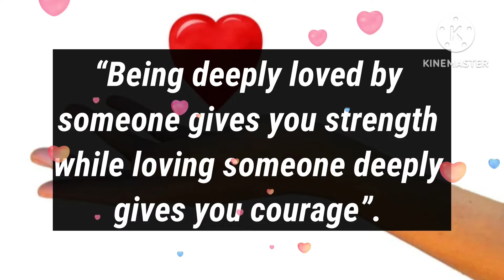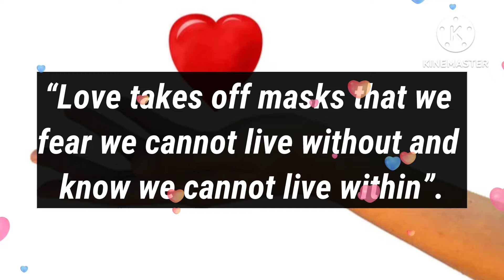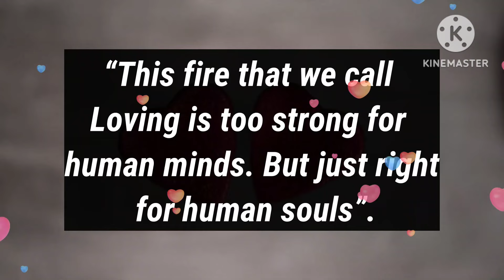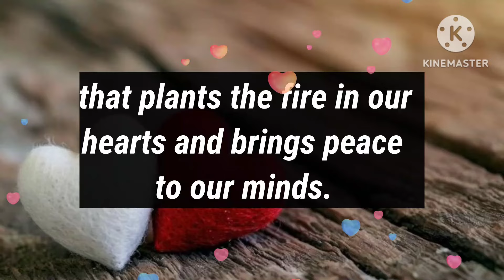Dm to Df Love Feel Messages ❤️ // I know you're not this stupid...❤️🫂💫🌹😍🥰💌💖😘💐💘